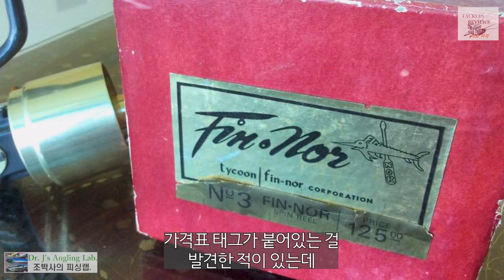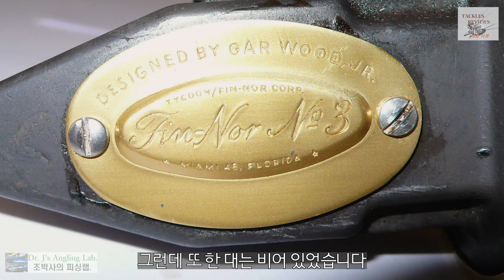조박사의 릴이야기23, 안녕 Fin-nor 그럼 안녕, Finnor garwoodjr No.3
Fin-nor의 오리지널 스피닝릴인 Gar wood Jr. No.3를 소개합니다. 빅게임 트롤링릴의 대명사 핀노가 1960년대에 생산한 전위적인 스피닝릴입니다. 또한 핀노 스피닝릴에 대한 아쉬운 소식도 전합니다.